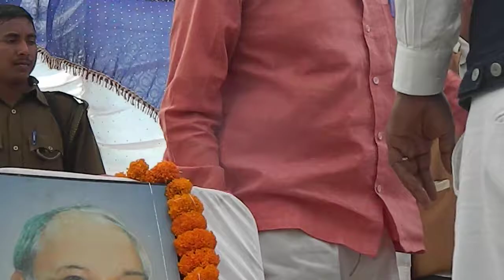SHRI RAMACHAL RAJBHAR AND DHARMENDRA RAJBHAR ADVOCET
Maharaja Suhealdev Films Production and Smita Music Company Present's

Album :
Singer :
Lyrics :